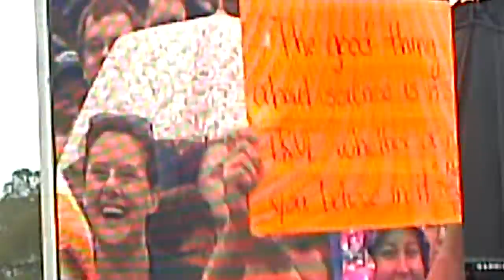Adam Savage at the Reason Rally 2012